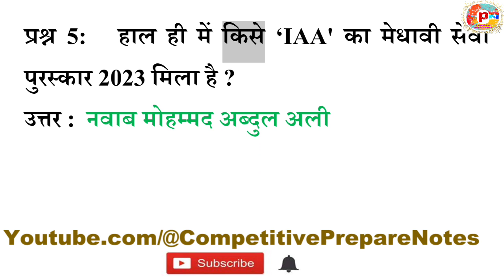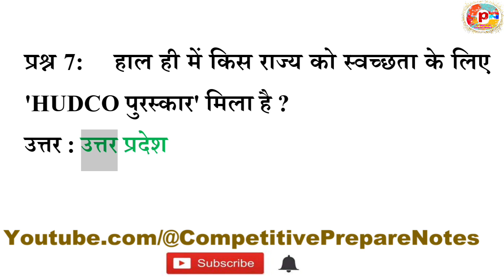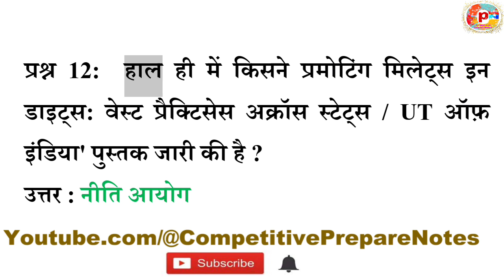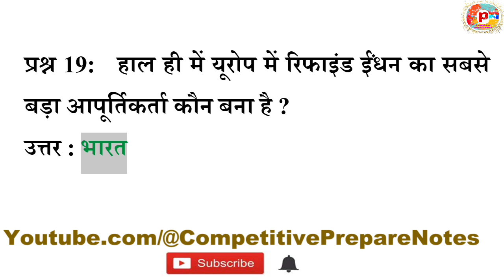Daily Current Affairs One Liner 03 मई 2023 in Hindi By @CompetitivePrepareNotes